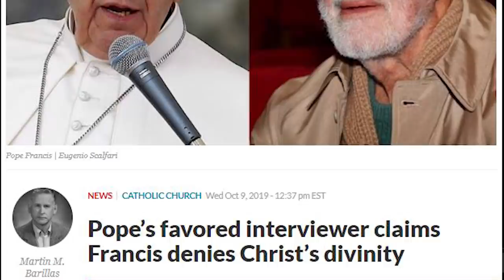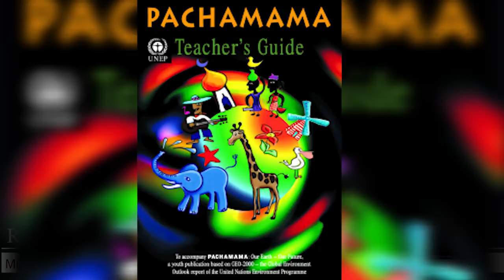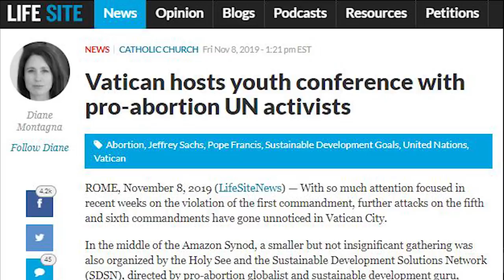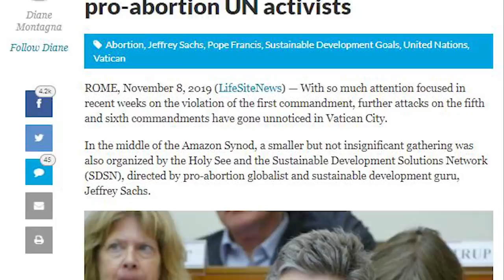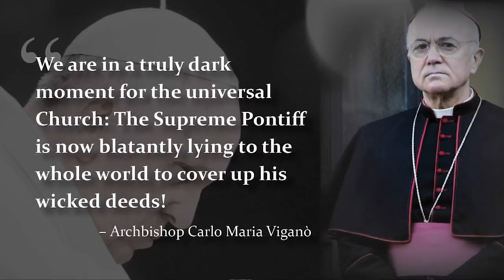IMPEACHMENT: The Pope Francis Edition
So, here we go again -- the Church's largest charitable organization, Caritas Internationalis finds itself embroiled in another McCarrick-esque sex abuse scandal.

CNN just dug up the fact that the head of the international Catholic charity's African branch, Salesian Father Luk Delft—a notorious convicted sex offender--was nevertheless promoted to the prominent Caritas position.

Cardinal Luis Tagle -- President of Caritas and popular choice for successor to Pope Francis -- was informed of the Delft situation back in 2017, but elected to presume somebody else would take care of it. Since then, Delft is accused of abusing still more children.

Whoops. So much for last year’s Vatican Clerical Sexual Abuse Summit.

Michael Matt asks the question: How much more scandal will Francis Church orchestrate before ethe Catholic people wake up? If the CEO of any company were this negligent, he would be run out of town on a rail. So, why not the cats running the Vatican?

And, by the way, what in the world is with Pope Francis the Politician's Leftist connections? The man is so in bed with the Left he could be Bernie Sanders' running mate, for Pete's sake. In fact, Francis’s right-hand man, Bishop Sorondo, invited Bernie to speak at the Vatican a few years back.  No wonder they all hate Trump!

Finally, brand-new video of pro-abort Jeff Sachs hosting a Sustainable Development Goals UN youth symposium in the Vatican during the Amazon Synod.  You can't make this stuff up.

Forget Francis the False Prophet of Revelation. Let’s look at Francis the political hack. What if Francis is a just a radical politician whose job is to run the Catholic Church into the ground in order to make room for the New World Order?

Please Help Us Build Remnant TV!